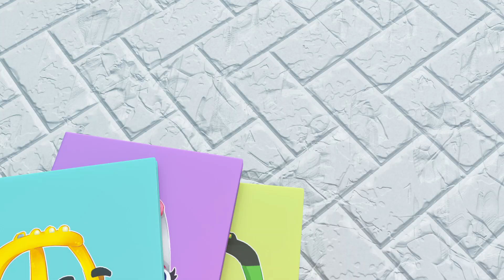Fire Emergency! - Fire Truck & Cozy Fight the Fire | Kids Videos | Let's Go Cozy Coupe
Fire Emergency! - Fire Truck & Cozy Fight the Fire 0:16
Surfs Up on the Beach - Rescue Mission 2:19
Cozy's Crazy Ice Cream Accident 4:22
Water Balloon Fight - Save the Flowers 6:21
Detective Cozy Solves a Mystery - Fairy Spills Paint Everywhere! 8:28
Hide and Seek with Friends - Wobbly Paint Panic 10:31
The Beachtown Airshow 12:36
Cozy Delivers Letters and Gets a Huge Surprise 14:40
Cozy's Construction Day - Stuck In A Muddy Hole 16:45
Cozy Cruises Down the Beach - The Boardwalk Bop! 18:47
Cozy & Friends Play Soccer 20:30
Firetruck's Stuck in the River! - Team Rescue to Free Him 22:29
Yes Yes Vegetable Disaster 24:35
Cozy Finds a Home Of His Own 26:38
Clubhouse Construction at the Beach 28:45
We're Dancing and Grooving - 'Til The Music Stops 30:44